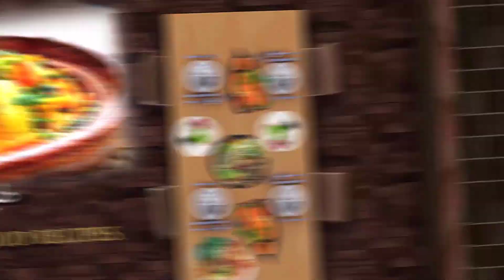خلطة لتبيض الوجه و تصفيته في 5 أيام و بمكون واحد فقط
اذا كنت تريدين تبيض الوجه و تودين الحصول على بشرة بيضاء بدون بقع، نقط سوداء، بثور و آثارها فما عليك سوى مشاهذة هذا الفيديو و تطبيق الوصفة السحرية لتتخلصي من كل مشاكل البشرة التي تزعجك و الجميل أن النتيجة ستبهرك فهي تظهر في 5 أيام فقط.
طريقة صنع خل التفاح الطبيعي خطوة بخطوة في البيت

خلينا نوصل الفيديو لاكبر عدد من الايك للمزيد من الفيديوهات الجديدة . أشترك في القناة ليصلك   يوميا كل مساء فيديو جديد  بالضغط  هنا !